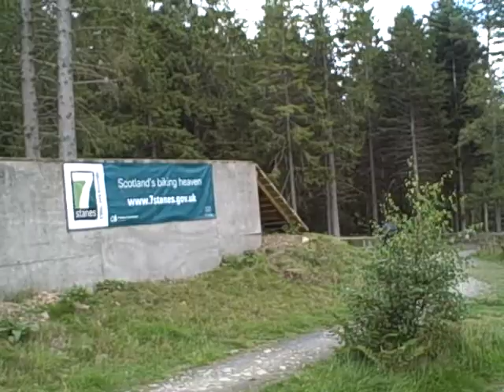gareths glentress 09 stumble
gareths stumble on skills course final platform